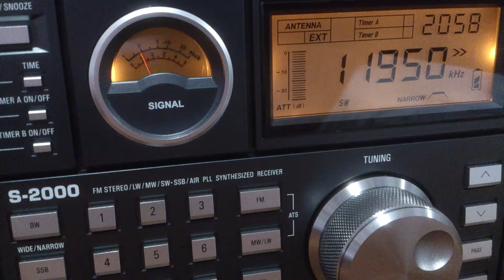NHK Radio Japan em francês para a África - 11950 kHz